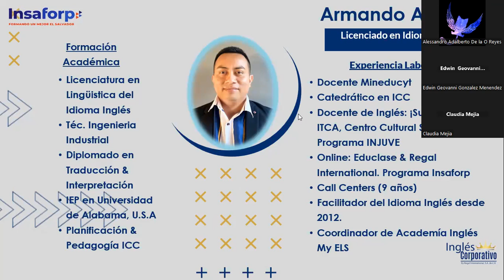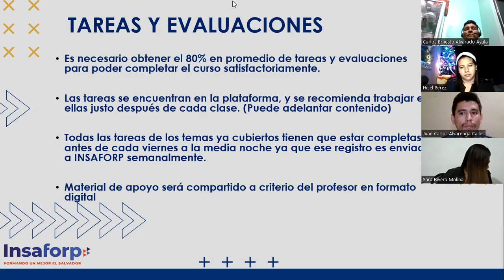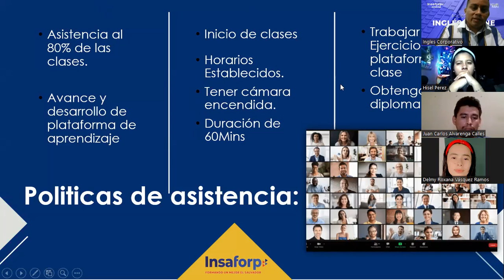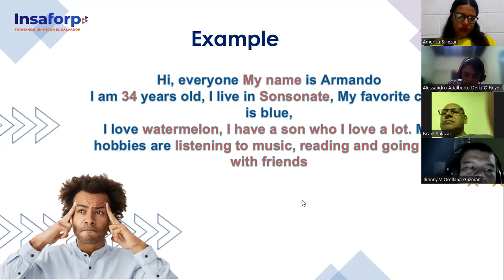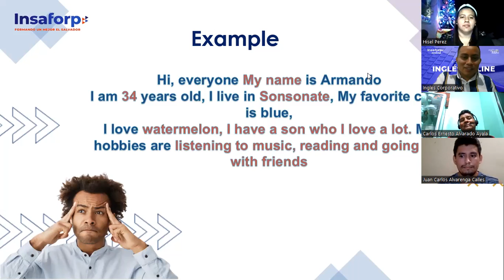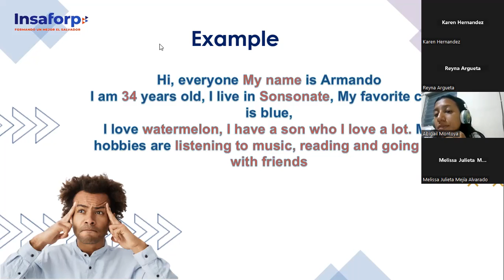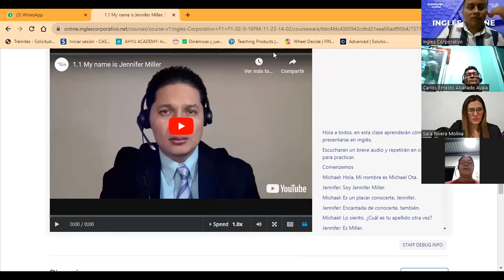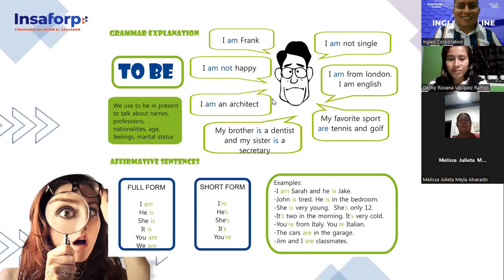SESSION 1-20-11-23-FI-REGA-145-ARGUETA-VERB TO BE